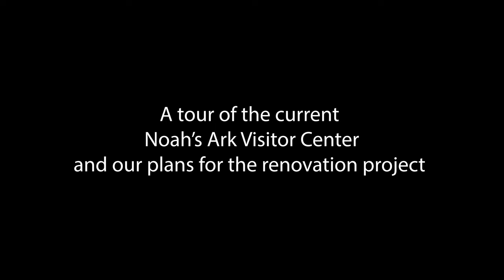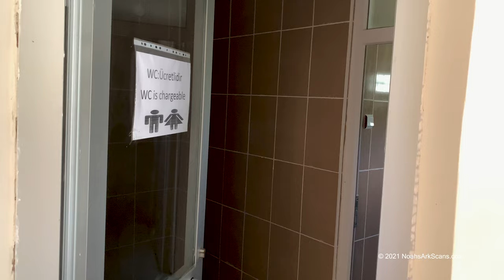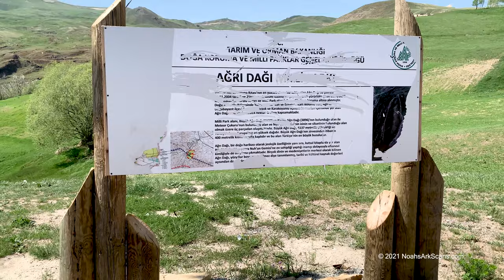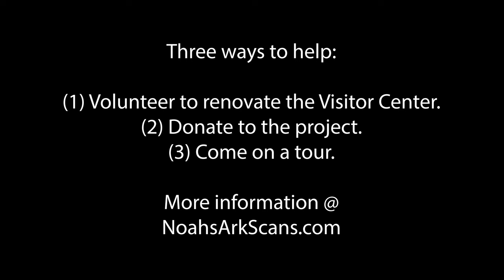The renovation and expansion plans for the NEW Noah's Ark Visitor Center!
More information can be found here including how you can donate and sign up as a volunteer to come help this summer!

Our websites!